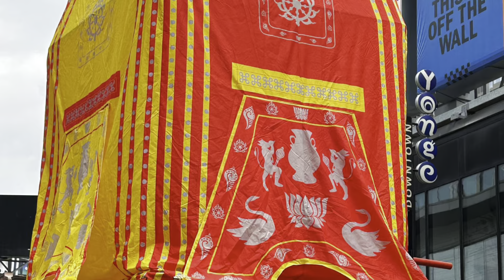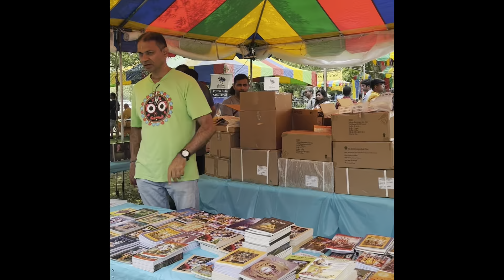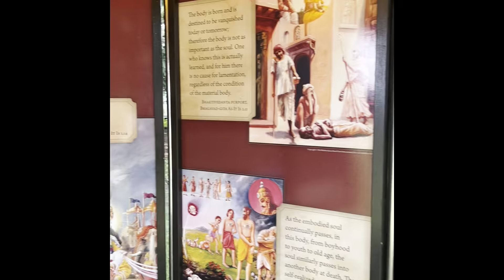Rath Yatra celebration in Toronto